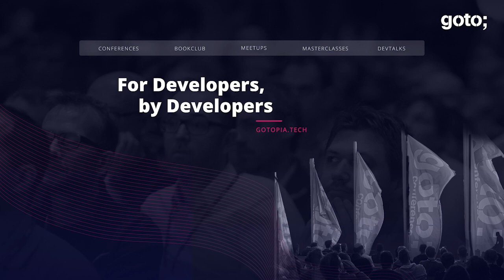Real-life Quantum Computing • Jessica Pointing & Guen Prawiroatmodjo • GOTO 2019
A note on this interview’s audio quality
This was one of the first Unscripted interviews we recorded in a busy live conference setting and without our usual recording setup, which is reflected in the somewhat low audio quality you’ll hear in this episode. This is not reflective of the audio quality featured in most of our videos, and we hope you’ll find that the fantastic content more than makes up for it.

This interview was recorded at GOTO Chicago for GOTO Unscripted.

Jessica Pointing - Award-winning quantum computing researcher
Guen Prawiroatmodjo - Quantum Physicist making quantum programming possible
Jørn Larsen - CEO at Trifork

TIMECODES
00:00 Intro
01:27 What led you to study quantum computing?
03:46 What is quantum computing?
04:56 Quantum computing and Albert Einstein
05:40 Do we have a notion of certainty?
08:16 What are potential applications of QC?
09:52 Cybersecurity risks with quantum computers
11:35 Is traveling through time possible with quantum computers?
14:08 Quantum computers & how they are built
17:54 Clustering quantum computers
20:26 Quantum computing algorithms
22:10 Gates in quantum computing
26:50 How long can the superposition be maintained?
28:08 Implementing quantum computers
30:00 What can you do with quantum computing today?
32:22 Quantum speedup, advantage or supremacy
34:00 What are the problems quantum computing is solving right now?
35:50 Is there a Moore's Law in quantum computing?
37:58 How can you get started in this field?
39:39 Outro

RECOMMENDED BOOKS
Johan Vos • Quantum Computing in Action (available soon) •
Jack D. Hidary • Quantum Computing: An Applied Approach •
Sarah C. Kaiser & Christopher Grenade • Learn Quantum Computing with Python and Q# •
Venkateswaran Kasirajan • Fundamentals of Quantum Computing •
Brian Clegg • Quantum Computing: The Transformative Technology of the Qubit Revolution •
Scott Aaronson • Quantum Computing Since Democritus •
William (Chuck) Easttom • Quantum Computing Fundamentals •
Wolfgang Scherer • Mathematics of Quantum Computing •